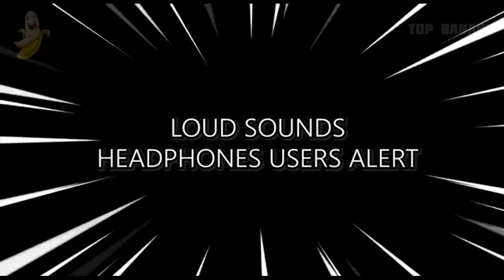📢18 Trombone "Womp Womp Womp" Sound Variations in 60 Seconds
Womp womp womp womp woooooomp🔊
What effect do you like most?

🧑Hi, I'm aspiring musician who finds joy in creating various sound effects and different variations. At daytime I work as music producer and create electronic music, and at night do this funny and crazy videos.

I created all my videos using free images and green screen videos combined with different video clips, edited them with Adobe Premiere Pro for fancy sound and visual effects.
🕟Personally I spend about 5 hours to create such videos so my viewers can easily feel the difference between the original and my creation.

🎵I create audio vatiations and video in such a way that the viewers experience new quality and unique content.